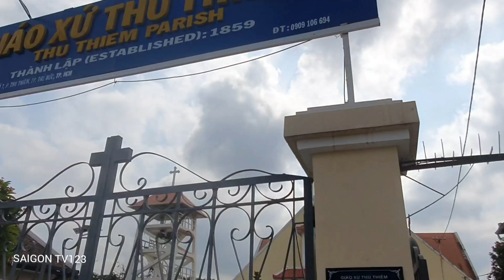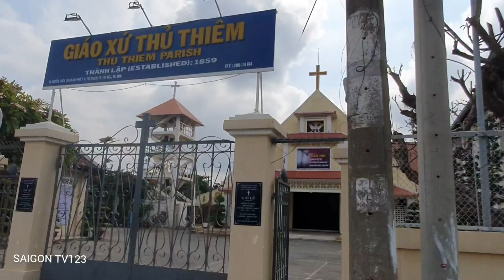Đến vùng đất Thủ Thiêm vẫn còn thấy chút gì đó hoang sơ hoa cỏ dại, sau này có còn thấy nữa không!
Vùng đất Thủ Thiêm ngày hôm nay 22/03/2023 .